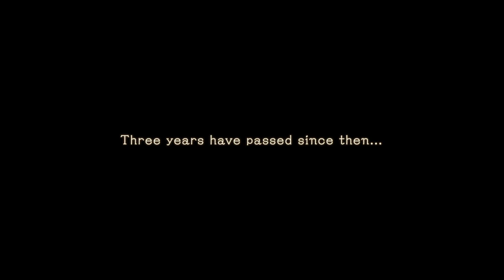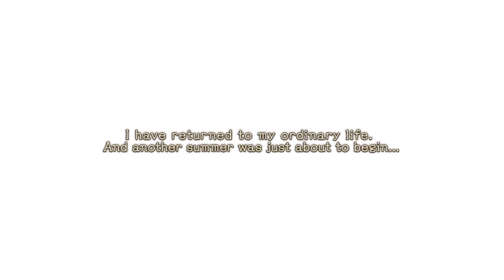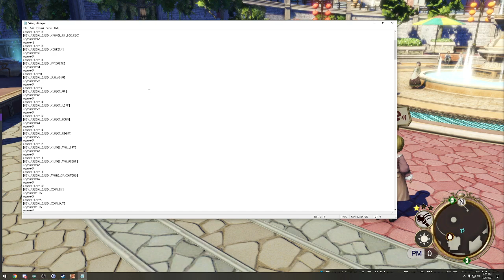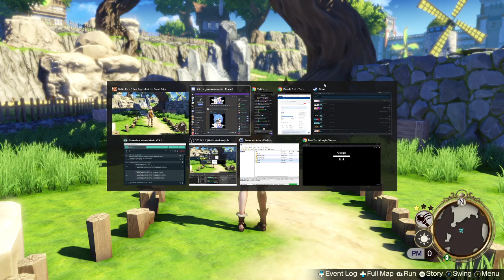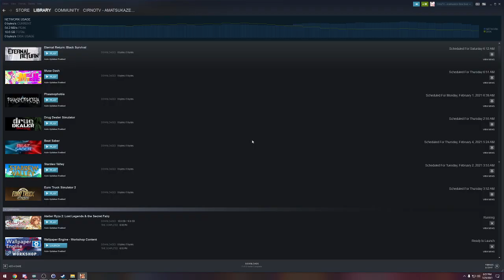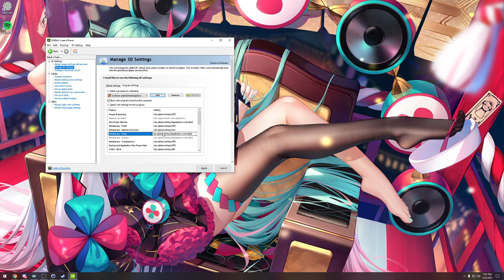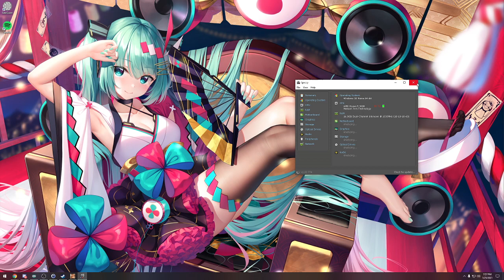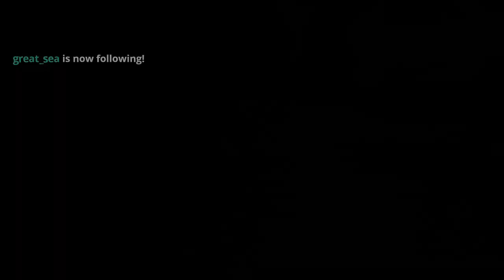Cirno Plays Atelier Ryza 2: Lost Legends & the Secret Fairy - Part 1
Played live:
January, 2021

Description:
This story takes place three years after the events of the previous game “Atelier Ryza: Ever Darkness & the Secret Hideout,” and depicts the reunion of Ryza and her friends, who go through new encounters and goodbyes to discover a true priceless treasure.